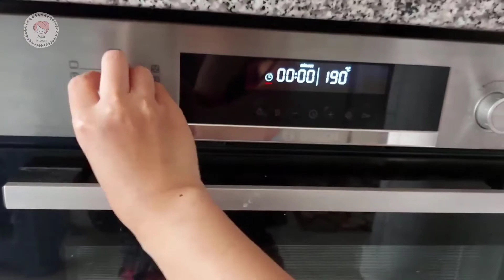ในทุกๆเช้า ชงกาแฟ ทานขนมปังอบสุกใหม่ Morning with me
ทุกๆเช้าเปิ้ลจะชงกาแฟด้วยหม้อ moka pot (โมก้าพอท) และทานคู่ขนมปังเปลือกแข็ง ที่ทำจากยีสต์ธรรมชาติ ที่เลี้ยงเอง หรือ Sourdough Bread ทุกวันค่ะ

สูตรขนมปังเปลือกแข็ง ใช้ยีสต์ธรรมดา